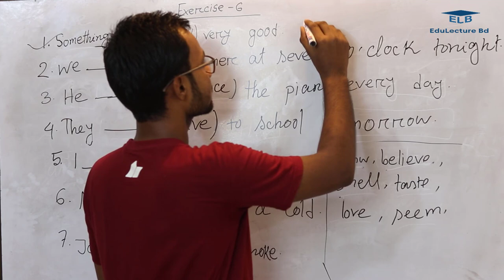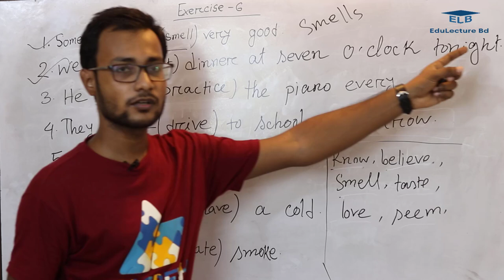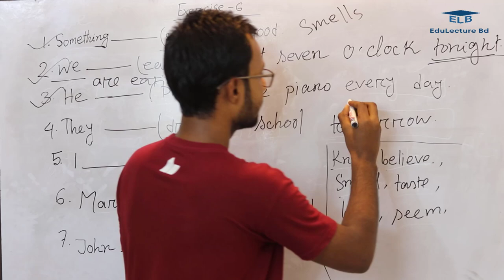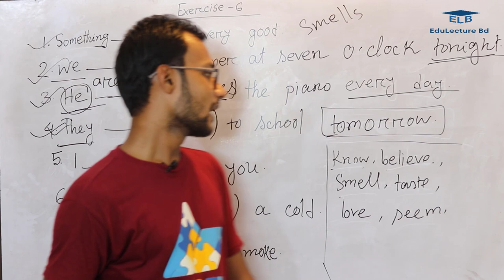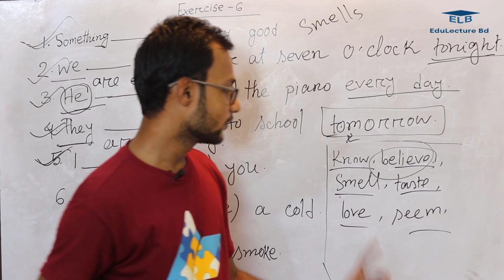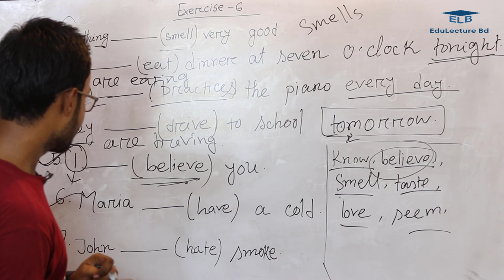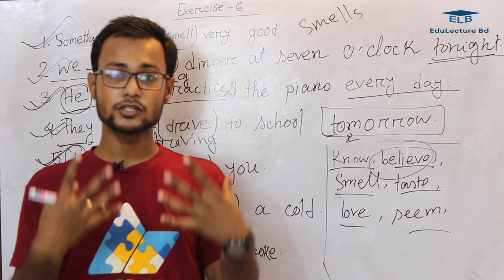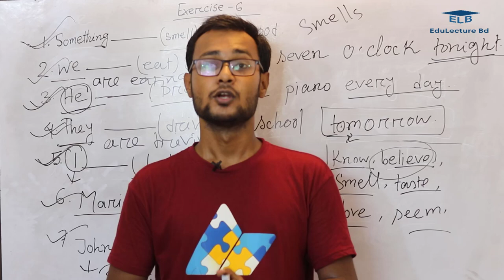English Class || Cliffs TOEFL Solution Bangla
Cliff’s TOEFL is one of the most important books for Grammar in the competitive exams. This book will mostly help you to solve the sentence correction problems and acquire an overall understanding of grammar that boosts both your confidence and your score in the admission test.